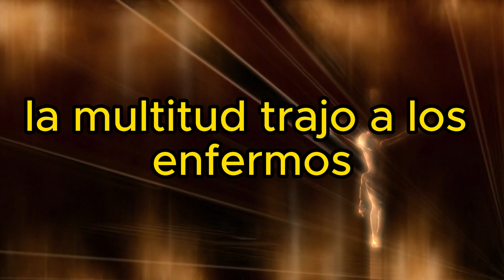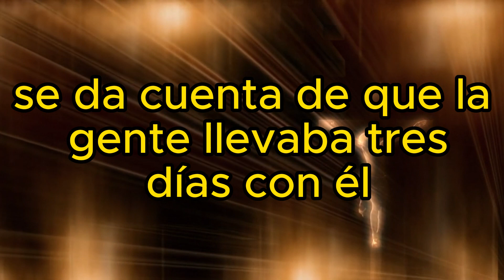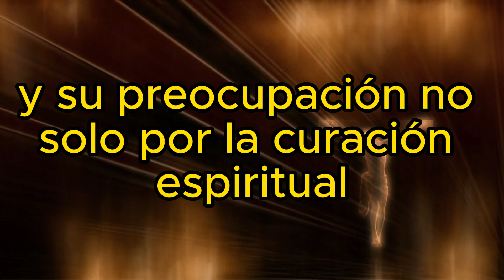EXPLICACIÓN DEL EVANGELIO DE HOY 06/12/2023 | Multiplicación del pan | Mt 15, 29-37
Explicación del evangelio de hoy
- Multiplicación del pan
Este pasaje se encuentra en el Evangelio de Mateo capítulo 15, versos 29 al 37.
Aquí hay una explicación detallada:
Jesús se encontraba a orillas del mar de Galilea, zona donde ministraba con frecuencia y realizaba milagros. En ese momento, subió a una montaña y se sentó. Las noticias de sus enseñanzas y milagros atrajeron a una gran multitud, formada por personas con diversas necesidades y enfermedades, como cojos, lisiados, ciegos, mudos y otros enfermos.
La multitud trajo a los enfermos y los puso a los pies de Jesús. Luego sanó a estas personas, demostrando su poder divino. El texto destaca que los mudos comenzaron a hablar, los cojos fueron sanados, los cojos caminaron y los ciegos recuperaron la vista. Este acto extraordinario llevó al pueblo a glorificar al Dios de Israel, reconociendo la divinidad de Jesús.
Después de estas curaciones milagrosas, Jesús expresa su compasión por la multitud. Se da cuenta de que la gente llevaba tres días con él y tenía hambre. En lugar de enviarlos sin comida, lo que podría provocar que se desmayaran en el camino a casa, Jesús expresa su deseo de alimentarlos.
Los discípulos, a su vez, se preguntan cómo sería posible alimentar a una multitud tan grande en un lugar aparentemente desierto. Destacan la falta de recursos y se preguntan de dónde sacarían suficiente pan para satisfacer el hambre de todos.
Luego Jesús hace a sus discípulos una pregunta práctica: "¿Cuántos panes tenéis?" Informan que sólo tienen siete hogazas de pan y unos pocos peces. Jesús ordena a la multitud que se siente, toma los pocos panes y peces disponibles, da gracias a Dios, parte los panes y los peces y se los da a los discípulos para que los distribuyan entre la multitud.
Sorprendentemente todos comieron y quedaron satisfechos, y aún quedaban siete cestas llenas de pedazos. Este evento resalta el poder sobrenatural de Jesús para multiplicar los alimentos y su preocupación no sólo por la curación espiritual sino también por las necesidades físicas de las personas.
Esta narrativa es un testimonio de la compasión, el poder y la divina providencia de Jesús, que va más allá de la curación espiritual y se extiende a las necesidades prácticas de la gente.
tía alejandra

- Acerca del canal:
Aquí en nuestro canal encontrarás contenido católico como:
Muchas gracias.